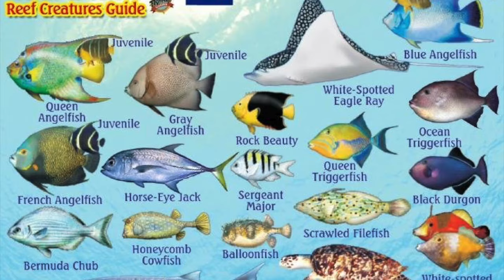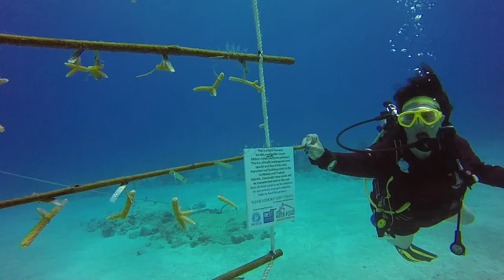Providentiales 2019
July scuba diving trip